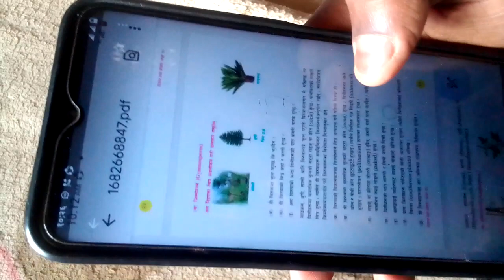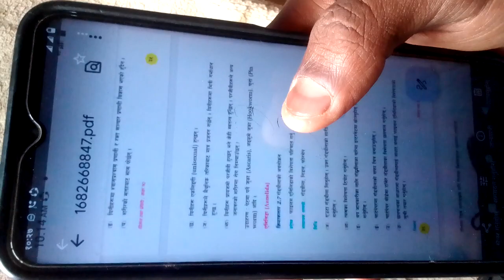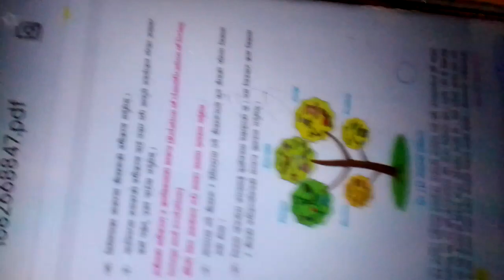Class 10 Science Unit 2 | Important Question and Answers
class 10 science answer and questions
class 10 science extra answer and questions
class 10 science questions  problems in nepali medium
class 10 science chapter 2 questions  problem solve  exercise 2080
science class 10 chapter 2 question  problem  solve answers 2080

suggested videos :-

SEE Science Model Question with Solutions
science model question solution
class 10 science model question solution
 Education Guide
 science solution in nepali
see exam 2078 science
science notes see nepal
 science class 10
see question paper 2080
 science see question 2080
see question paper 2080 science
see question paper 2080 math
 see question 2080 english
see question 2080math
 see question paper 2080 english
see question paper 2080 opt math, class 10 science
class 10
see class
see math question paper
 see math model question 2080
see mathematics
model question
see math question 2080
see math questions wth solution
Learn pubg technology
Class 10 nepali chapter 2 exercise ujyaalo yatra
Nepali class 10 chapter 10
Nepali class 10 chapter 2 exercise
Class 10 nepali book chapter 2 exercise
Class 10 nepali unit 2 exercise
Class 10 nepali lesson 2 exercise
Class 10 nepali question answer
Class 10 nepali question paper 2080
Class 10 Mathematics  Solution,
Class 10 Mathematics Chapter 1,
Class 10 Mathematics New Course 2080,
Class 10 Mathematics Chapter 1 Solution,
 Mathematics Chapter 1 Solution
कक्षा १० गणित
Class 10 Mathematics Note
Class 10 Mathematics
10 गणित
समूह
Set  Exercise  Solution
Class 10 Mathematics Complete Note